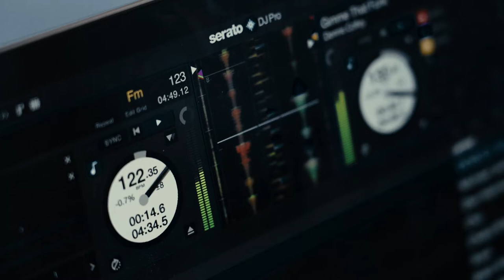ALLSTYLEZ VOL.3 / 중등부 8강 / 강아린(LOCKER A-RIN) VS 김현지 / 올스타일즈 VOL.3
세종시 초.중.고 스트릿댄스 솔로 배틀
ALLSTYLEZ VOL.3

- 중등부 8강
강아린(LOCKER A-RIN) / 세종 올스타즈 댄스학원
VS
김현지 / 청주 브랜드뉴 댄스학원

2년만에 돌아온
국내 최초로 초등학생, 중학생, 고등학생 각각 나뉘어 진행하는
올스타일즈 그 세번째 배틀 영상입니다.

*대회사진들은 에서 확인해주세요
*스트릿댄스 대회 행사 정보는 에서 확인해주세요

🏴 일시
2022년 4월 16일 토요일 오후 1시 ~ 8시

🏴 장소
세종시 올스타즈 댄스학원 & 아트하우스(세종시 남세종로 462 위너스타워 7층)

🏴 시상 및 우승혜택
초등학생 부문
우승 : 상금 100만원 + 상패 + “2022 IM THE FUTURE" 배틀 게스트 초청
준우승 : 상금 30만원 + 상패
BEST4 : 상금 10만원 + 상패

🏴심사위원
YELLOW.D @iam_yellowd (MVP)
YOONJI @masterpiece_yoonji (MASTERPIECE / KOREA WAACKERS)
BROTHER BIN @brother_bin(FRENCH FRIEZ)
JIN @jin_funkintheheart (FUNK IN THE HEART) *2019 ALLSTYLEZ 성인부 WINNER

🏴MC
허경구 @heogyeonggu (FLOWMAKER)

🏴DJ
PETIJ @_petij_ (GRAVITY CULTUREGROUND / STYLESTEPS)

🏴FILM
HAMONG @hamong_lnl (LOCK’N’LOL CREW / LOCKY STATION)
HAVING FUN @having_f.u.n (ALLSTARZ / LOCKY STATION)

🏴PHOTO
JK HIPHOP @jkhiphop
U-PRO @u-pro

🏴Director : Locker Mong @lockermong_allstarz

🏴주최
@lockermong_allstarz 김승현(ALLSTARZ)
널리세종을춤추게하라(세종시스트릿댄스협회)

🏴후원
후원
세종시 최초의 댄스전문학원 “올스타즈댄스학원”
세종시 문화예술 대관 연습실 “올스타즈아트하우스”
스트릿댄스 정보 플랫폼 “뉴스트릿댄스코리아"